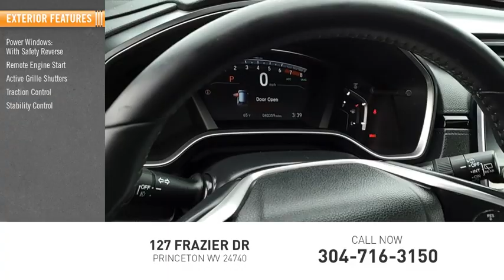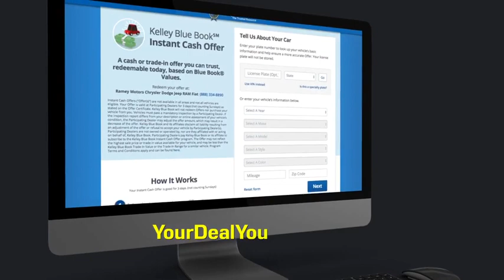2020 Honda CR-V Princeton WV T-24682A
2020 Honda CR-V EX-L

Ramey Motors
127 Frazier Dr